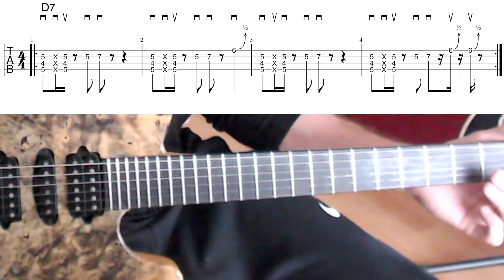Rythmique funky avec bend guitarvlog 247